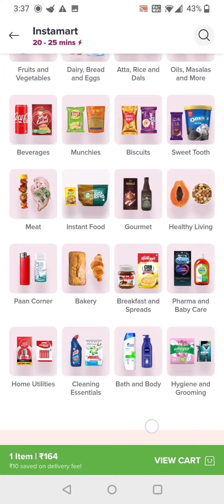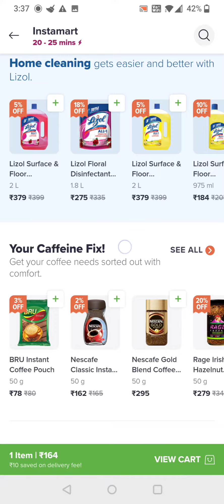Swiggy se grocery kaise order karein How to order grocery from swiggy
Swiggy se grocery kaise order karein How to order grocery from swiggy groceryapp swiggy ipl2022 quick commerce Q-commerce

Swiggy Instamart Location- Available in 18 locations
North India-
Delhi
Gurgaon
Noida
Chandigarh
Ludhiana
Lucknow
Jaipur

South India-
Bangalore
Hyderabad
Chennai
Coimbatore
Kochi
Vizag

West India-
Mumbai
Pune
Ahmedabad
Indore

East India-
Kolkata